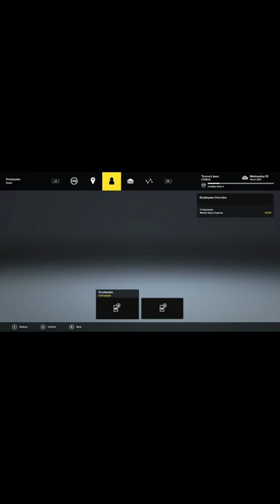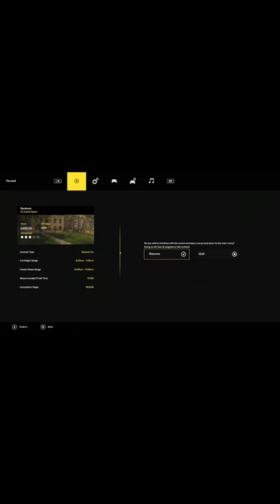Small yard | Lawn Mowing Simulator